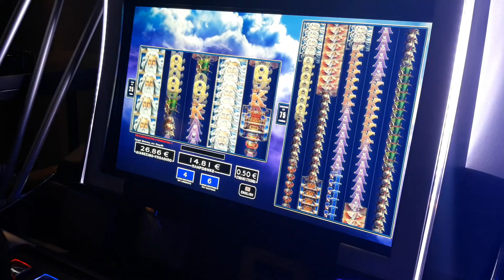Zeus 1000 free spins play opap casino!